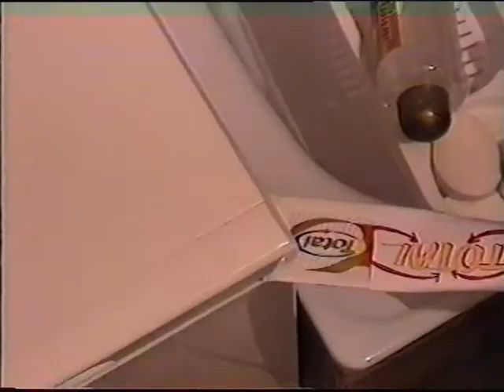TotalTotal - reklama odświeżającej pasty dla urządzeń AGD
Zespól filmowy "Turkot"
Reklama pasty Total - Total
Świetna dla pralek i innych urządzeń AGD.